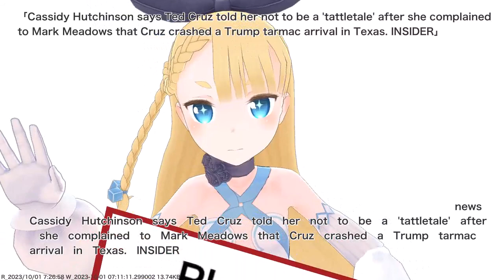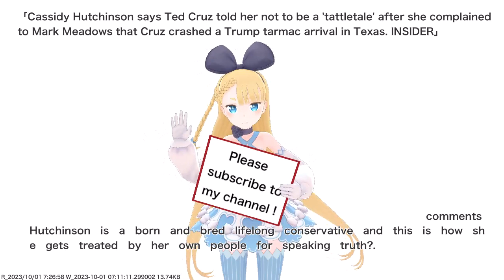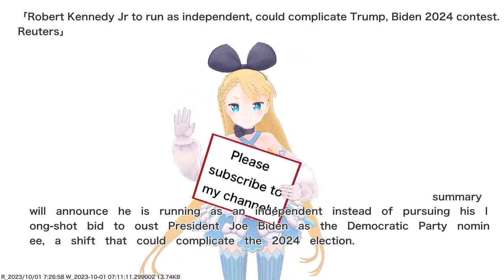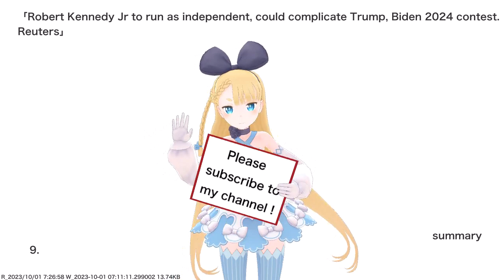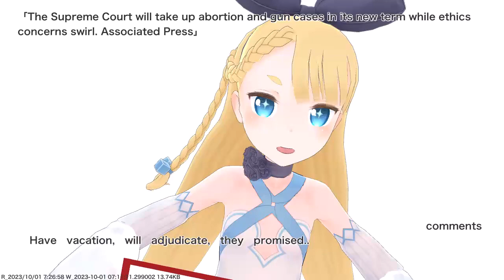WHOOPS! GOP Lawmaker Accidentally Burns Trump With 'Freudian Slip' For The Ages ,etc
VTuber will deliver the news.